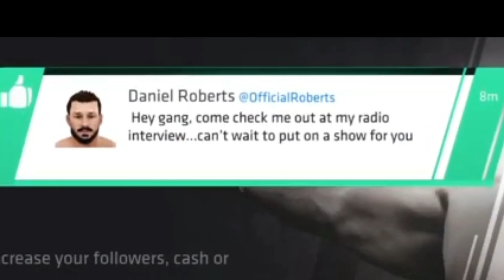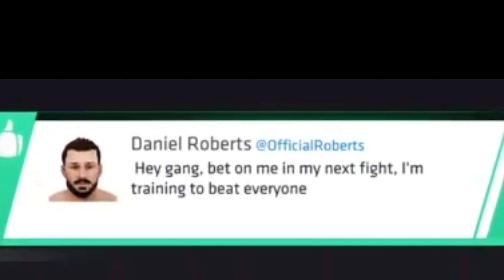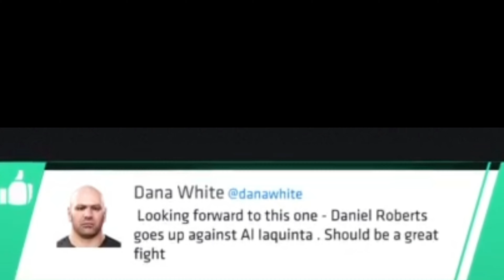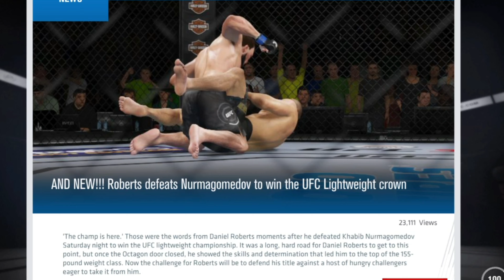EP56 Of Daniel Roberts - My Story (Undefeated Streak Vs Undefeated Streak) (S3)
in today's episode Daniel Roberts Streak is on the line along with a huge title fight can Daniel Roberts achieve glory